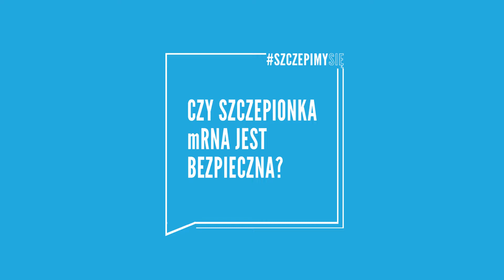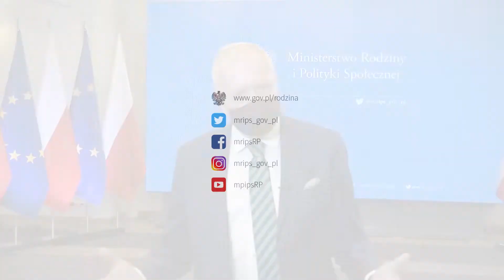dr. Sutkowski: Szczepionki są BEZPIECZNE!